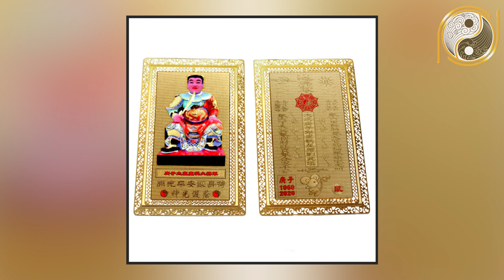Dấu Hiệu Bàn Tay Đàn Ông Quý Hơn Vàng Tiền Bạc Đầy Nhà Chị Em Lấy Được Sung Sướng Cả Đời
01. Linh phù giải hạn
02. Hồ lô hóa giải Ngũ Hoàng
03. Mai Hoa Phú Quý
04. Gương bát quái tinh cầu
05. Kim bài thái tuế 2023
06. Vòng tam hợp Dần Ngọ Tuất
07. Vòng tam hợp Thân Tý Thìn
08. Vòng tam hợp Hợi Mão Mùi
09. Vòng Tam Hợp Tỵ Dậu Sửu
10. Bát bảo tâm kinh
11. Minh Quang pháp bảo cầu
12. Minh Quang pháp bảo lục giác
13. Tỳ Hưu Lộc Tài (Đồng)
14. Tỳ Hưu Khai Vận ( Bạch Ngọc)
15. Bách Niên Tụ Tài ( tụ tài lộc)
16. Song long ngọc ấn ( ấn thăng quan)
17. Kim bài ngũ Lộ Thần Tài
18. Hồ lô bình an ( treo xe)
19. Móc khóa văn xương
20. Ống bút văn xương gỗ đào
21. Bút văn xương gỗ đào
22. Bút văn xương gỗ đào nhỏ
23. Hoa mai kim tiền ( mạ vàng )
24. Các vật phẩm phong thủy khác Nội dung: Dấu Hiệu Bàn Tay Đàn Ông Quý Hơn Vàng Tiền Bạc Đầy Nhà Chị Em Lấy Được Sung Sướng Cả Đời